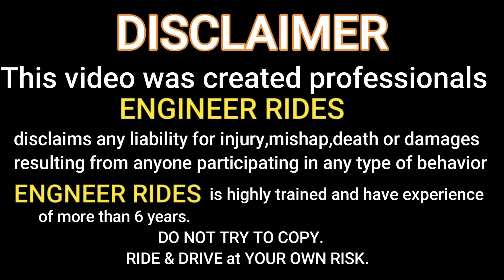New Tyres for KTM Rc200 @engineerrides | CEAT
Hello everyone
In this video you will watch all related to the front tyre that i replaced of my ktm rc200. oOne important thing that i want to tell you that the tyre that i have installed is 100/80-17 but the company fitted is 110/80 r17 so just keep this in mind. rest of the information you can get in the video.

gadgets I use :

1 - Action camera -  Gopro hero 10

2 - Helmets -  *VEGA BOLT BUNNY MAT  BLUE  EDITION  * STUDDS THUNDER

3 - Riding gloves - *RACING FULL FINGER GLOVES PRO-BIKER BLUE

4 - tripod - Gorilla pod

6 - dslr used - CANON 200D MARK ii

7- lens - STOCK 18-55 and 55-250